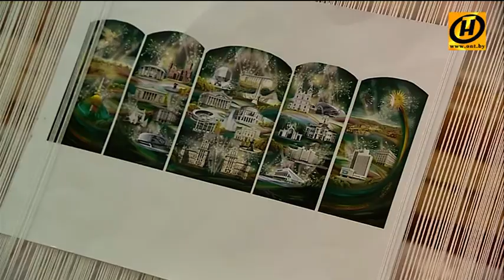Борисовские мастерицы создали серию уникальных безворсовых ковров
Серию уникальных безворсовых ковров для Дворца культуры профсоюзов Беларуси завершают борисовские мастерицы, как некогда здесь же собирали «Гобелен века». 20 лет назад всемирно известному арт-комбинату под Минском присвоено имя Александра Кищенко, а в этом мае 85 лет со дня рождения народного художника БССР.